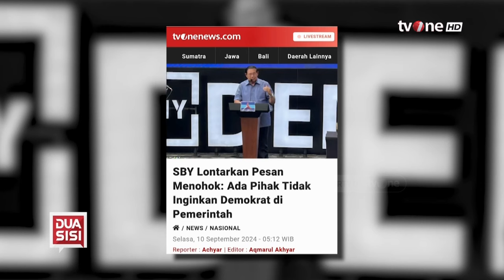Effendi Gazali: RUU Pilkada Mendadak Berhenti, Sumber Energinya dari Mana? | Dua Sisi tvOne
Dua Sisi, - Effendi Gazali: RUU Pilkada Mendadak Berhenti, Sumber Energinya dari Mana? | Dua Sisi tvOne

Pernyataan Presiden RI ke 6, Susilo Bambang Yudhoyono menuai polemik.

SBY menyebutkan jika negara akan kacau, jika memiliki banyak matahari.

Pernyataan SBY pun menuai teka teki, apa maksud dibalik pernyataannya dan siapa sebenarnya yang disindir SBY?

Narasumber:
- Andi Malarangeng Politisi Partai Demokrat
- Habiburokhman Politisi Partai Gerindra
- Effendi Gazali Pakar Komunikasi Politik
- Irma Hutabarat Politisi PSI
- Panel Barus Bendahara Umum Projo

DS01
GUS01
AML01